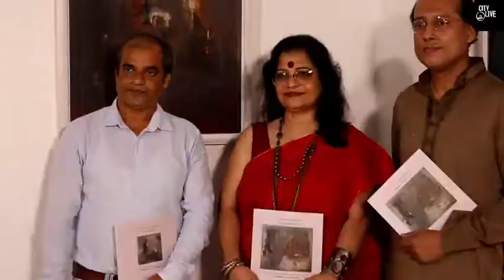Najma Akhter's 11th solo show Lyrical Abstraction:Bangladesh At TheCore opens atJehangir Art Gallery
Najma Akhter's 11th solo show,  Lyrical Abstraction: Bangladesh At The Core opens at Jehangir Art Gallery's